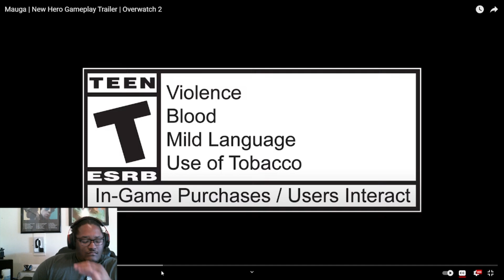Mauga reveal reaction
Dednemesis reacts to the new agent Mauga as he shreds through the competition with his twin Gatling guns